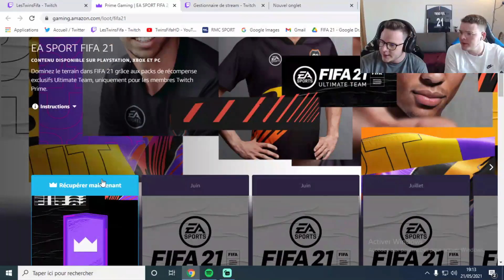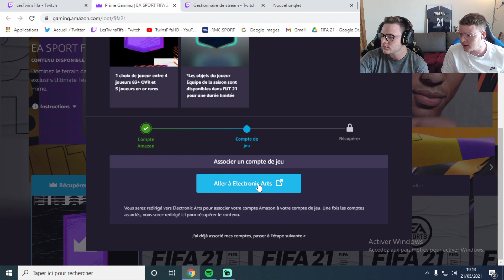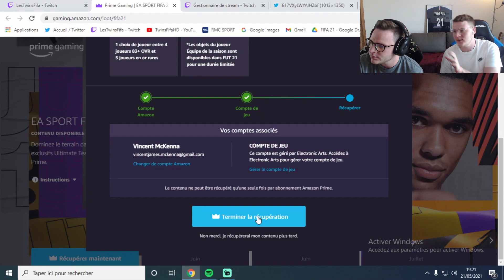AH LA ON EST BIEN!! - ON OUVRE 30 PACKS CHOIX JOUEURS 81+ POUR LA TOTS SERIE A! FIFA 21 avec 0€ #147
FIFA 21 Ultimate Team avec 0€- On ouvre 30 packs choix joueurs 81+ pour la TOTS Serie A et on pack le meilleur joueur Français! FIFA 21 Pack Opening Team Of The Season Calcio a, Party SBC Pack Opening FIFA 21 Ultimate Team! FUT 21 Pack Opening.

Titre : AH LA ON EST BIEN!! - ON OUVRE 30 PACKS CHOIX JOUEURS 81+ POUR LA TOTS SERIE A! FIFA 21 avec 0€ #147